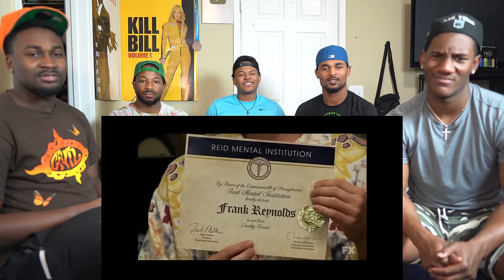First Time Watching | It's ALWAYS SUNNY IN PHILADELPHIA...